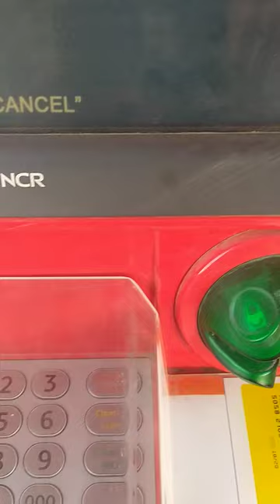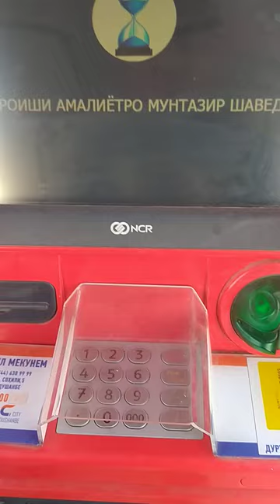Пул гирифтан аз картаи Душанбе сити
ДАР ШАХРИ ВАХДАТ ИНЧОРО МАН ДИДАМ